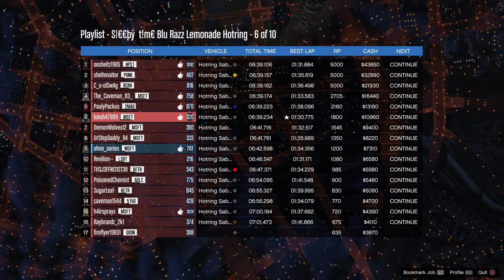S|€€þÿ t!m€ playlist hosted by Notas0uthernr0se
hotring racing late at night into the morning with the MSFT crew. Some voices are not broadcasted.